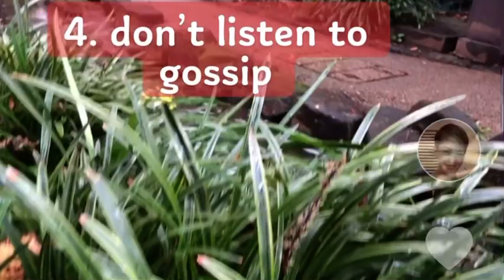FIVE WAYS TO BE HAPPY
CHOOSE HAPPINESS